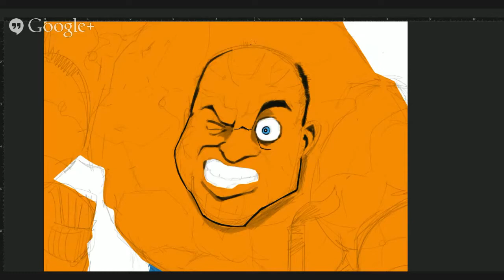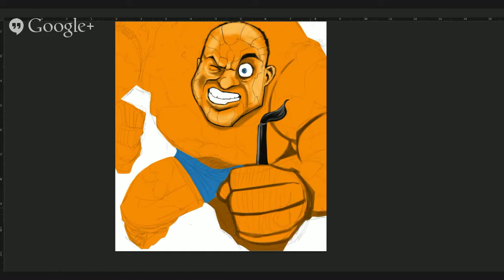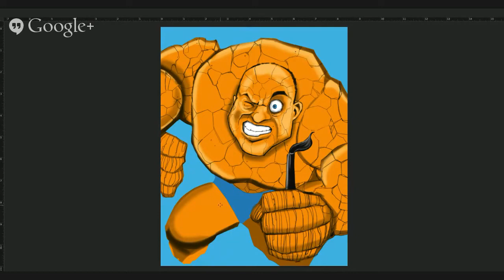LEN PERALTA: Geek A Week Speed Painting: Adam Koford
Speed Ink and Draw of Geek A Week card I drew of artist Adam Koford. Tools used: Photoshop Wacom Cintiq 22HD

MORE ADAM!

MORE GEEKS!